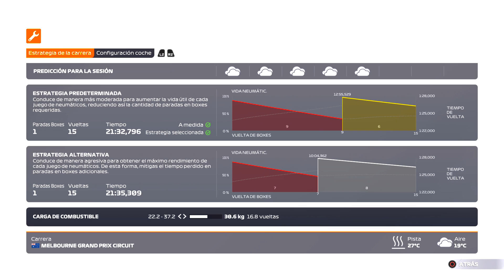F1 2021 PS5! Formula 1 Heineken Australian Grand Prix 2022 Carrera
F1 2021 PS5! Formula 1 Heineken Australian Grand Prix 2022 Carrera -- Watch live